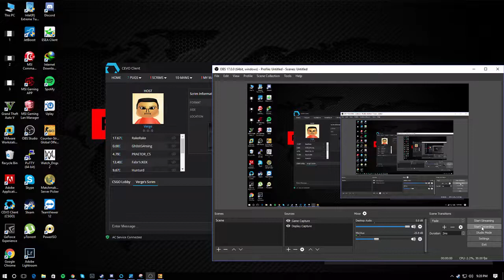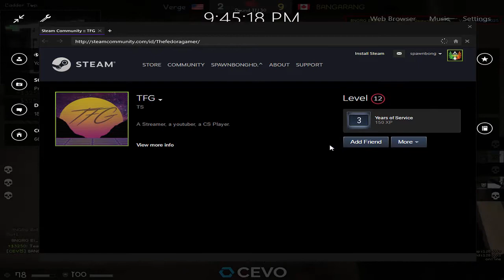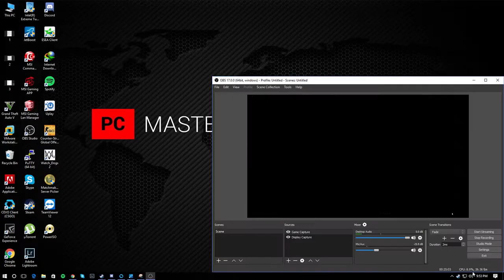Bangarang Vs Verge CEVO Season 12 NA 2017 04 04